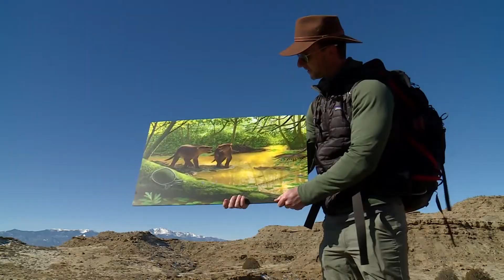Fossil bed in Colorado Springs Reveals Evidence of Ancient Climate Change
Scientists are finding clues regarding how climate change may have impacted life on earth about 65 million years ago. The answers may be locked in a fossil bed in Colorado Springs.
Here's 9NEWS Meteorologist Cory Reppenhagen.

9NEWS (KUSA) is located in Denver, Colorado.